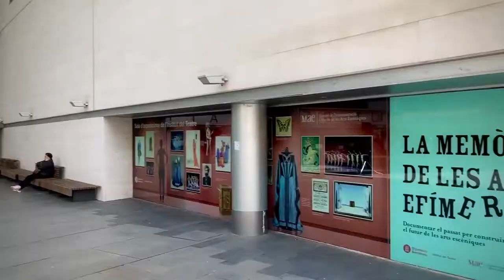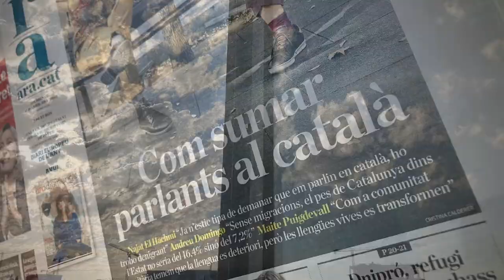HolaBarcelona — Journal d'avril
HolaBarcelona — Barcelone, meilleure ville du monde ? La mer, toujours, le soleil, souvent, et le vivre-ensemble ?

Crédits musique Classical Vibes 4, by Grigoriy Nuzhny